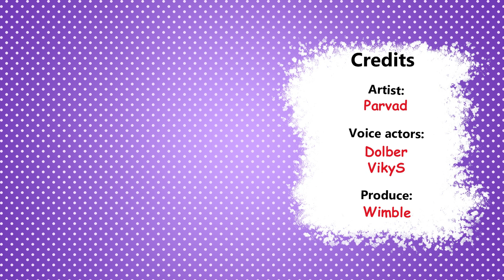I know you like it.. - Parvad Comic dub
Artist - Parvad
Voice actor - Dolber
Voice actor 2 - VikyS
Produce - Wimble